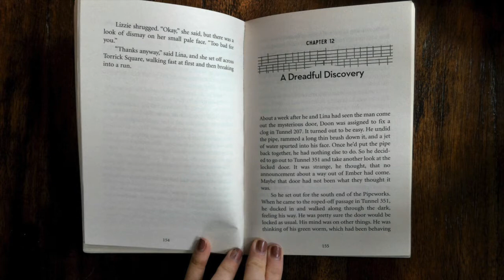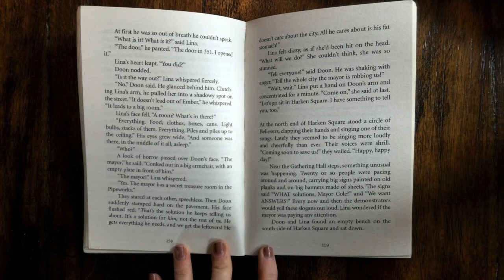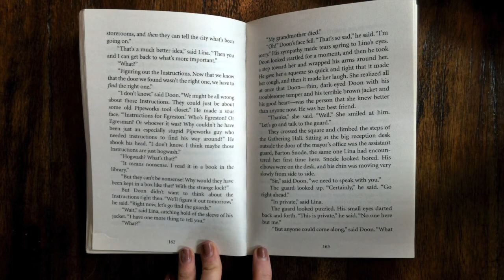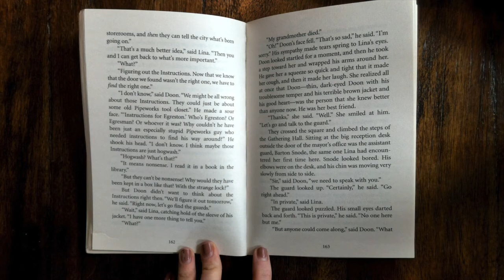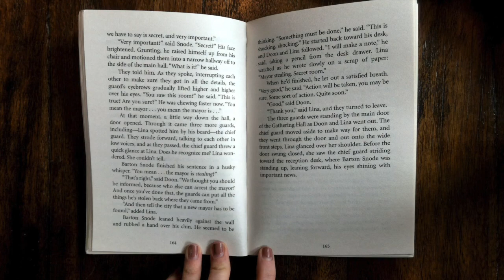CITY OF EMBER: Chapter 12